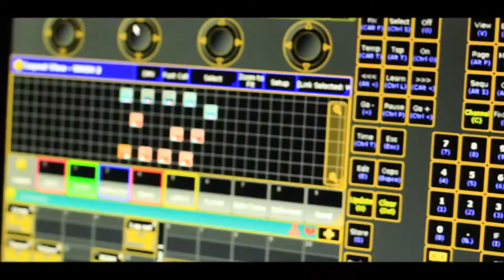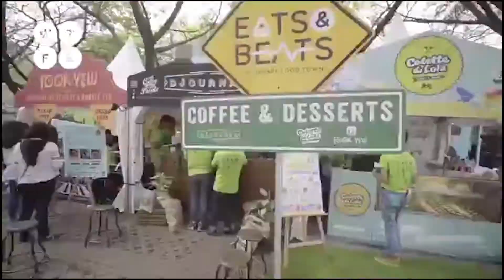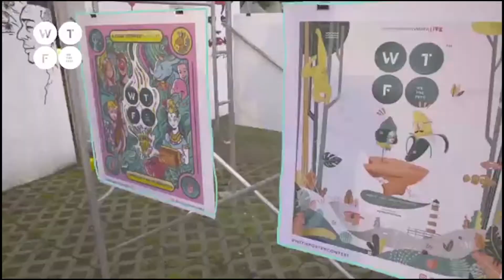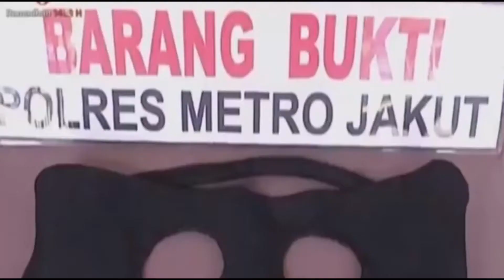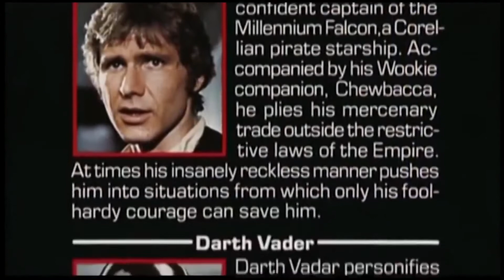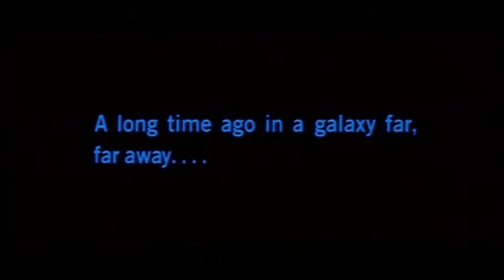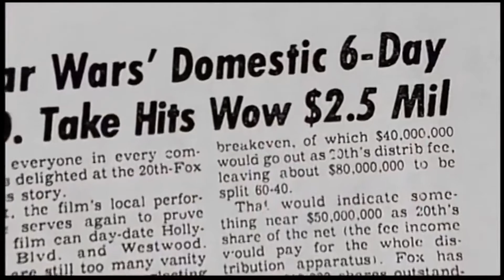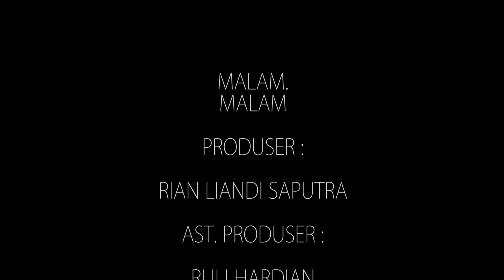Malam. Malam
Sebuah Program Tv  bernama Malam. Malam , bertujuan untuk menghibur dan memberikan informasi pada malam hari sebelum para pemirsa beristirahat tidur, informasi seputar berita yang sedang viral baik dari dunia Politik,Musik maupun Olahraga dan kami memberikan segment khusus di akhir acara yaitu Today History . Di tayangkan setiap senin s/d jum'at jam 22.00 Wib